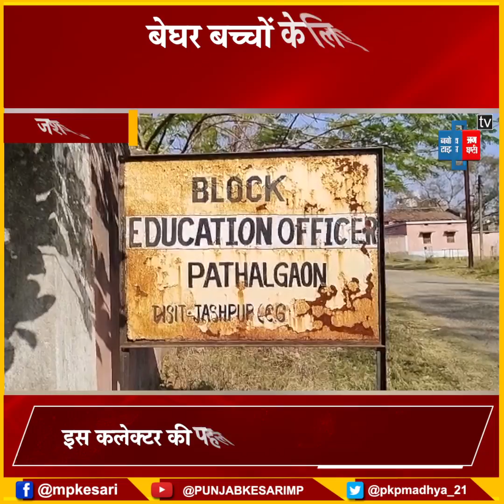अब बेघर घुमंतू बच्चे भी कर सकेंगे पढ़ाई, भविष्य अच्छा हो इसलिए इस कलेक्टर ने की पहल ही हो रही तारीफ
इस कलेक्टर की पहल को आप भी करेंगे सलाम
बेघर घुमंतू बच्चों को दिलाया स्कूल में एडमिशन
अब स्कूल में पढ़ाई करेंगे बेघर बच्चे